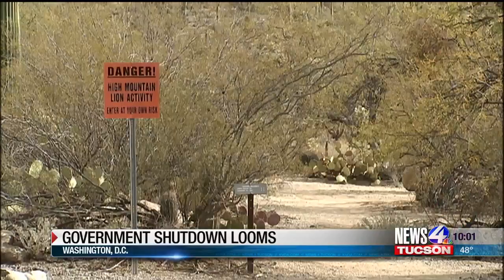Government shutdown looms